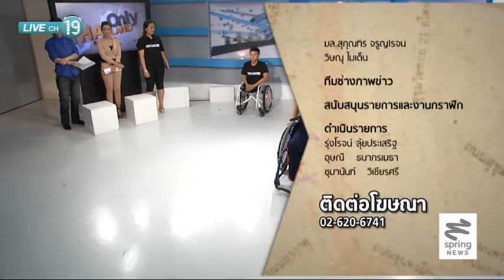ThailandOnly 4/9/57 : Wheelchair Dance แชมป์ TGT ซีซั่น 4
ติดตามตอนอื่นๆของรายการ "Thailand Only ที่นี่ที่เดียว" ได้ที่

Thailand Only ที่นี่ที่เดียว พาท่านผู้ชมไปพิสูจน์ความสามารถของน้องๆทีม Wheelchair Dance จากนักเรียนผู้พิการโรงเรียนศรีสังวาลย์ จ.เชียงใหม่ เจ้าของตำแหน่งแชมป์ ไทยแลนด์ก็อตทาเลนต์ ซีซั่น 4 กับความสามารถด้านการเต้นที่เรียกได้ว่าไม่แพ้คนที่มีร่างกายปกติ